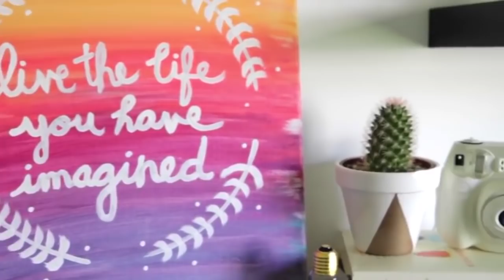Handicraft Ideas for Room and Decor | stayathome Ideas